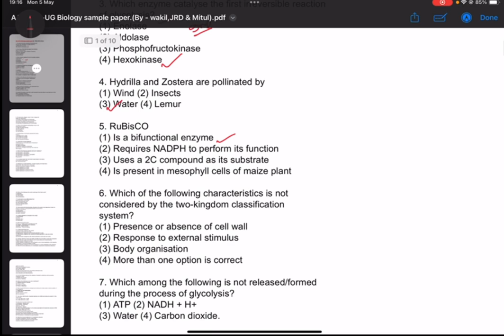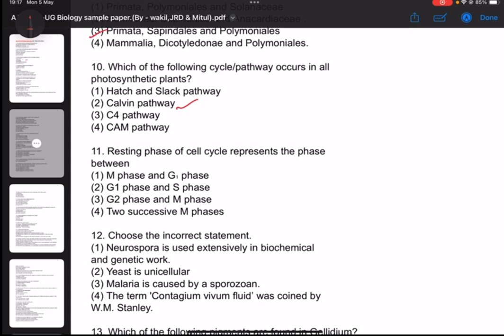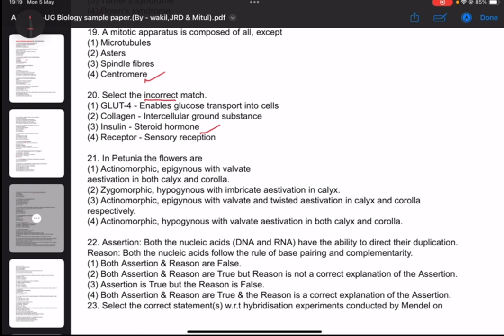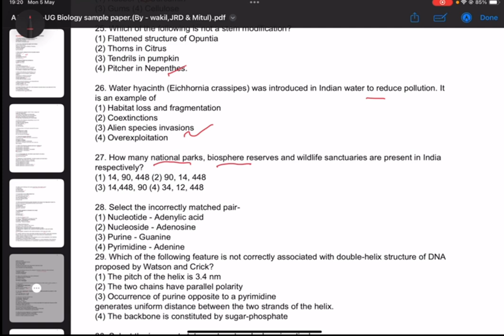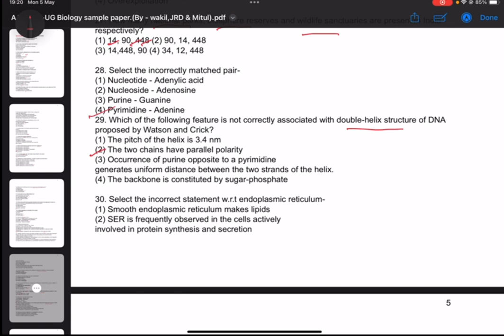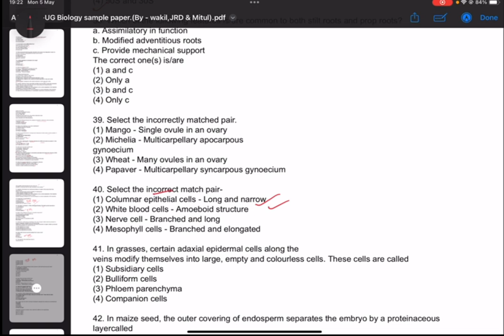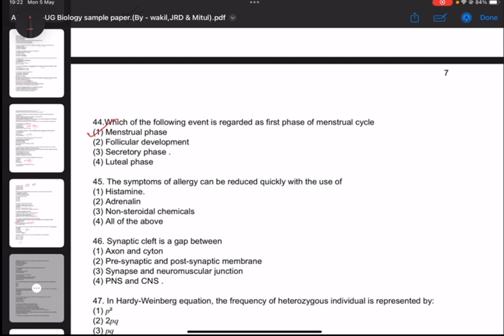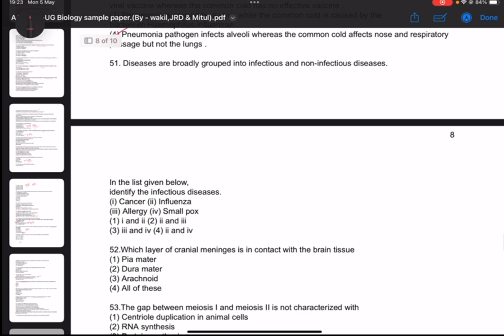AAU CET-UG 2025 BIOLOGY PYQ,Veterinary, Agriculture, Fishery,Bsc Nursing Imp questions.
contact admin for PYQ.